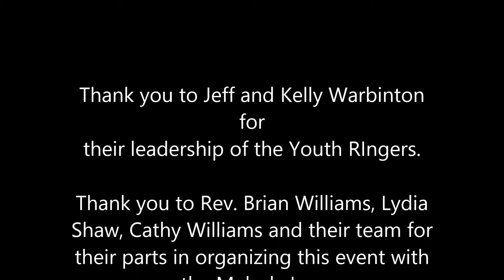North UM Church Youth Ringers @Rockers Reunion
North United Methodist Church Youth Ringers @ Rockers Reunion Vintage Motorcycle Show and Party (in cooperation with the Melody Inn).